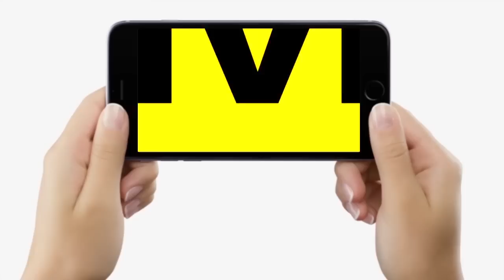Patna High Court के बाहर खूब गुस्से में शिक्षक अभ्यर्थी, कुछ भी हो, नहीं होने देंगे BPSC Exam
Patna High Court के बाहर खूब गुस्से में शिक्षक अभ्यर्थी, कुछ भी हो, नहीं होने देंगे BPSC Exam | Bihar News | LiveCities